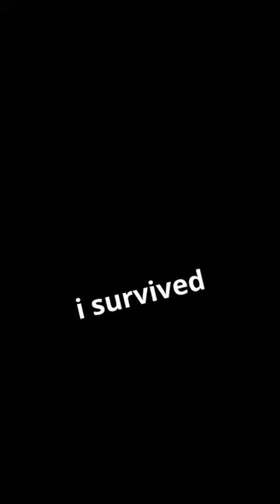i don't trust chipmunks...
Comment your experiences with chipmunks!